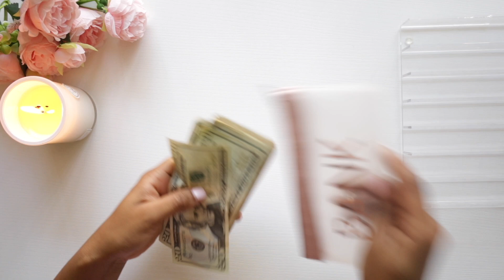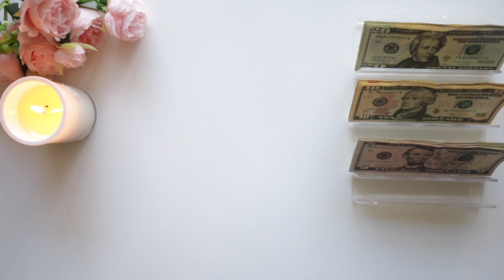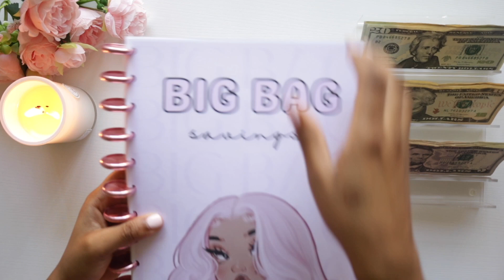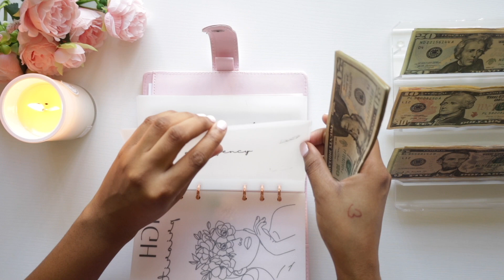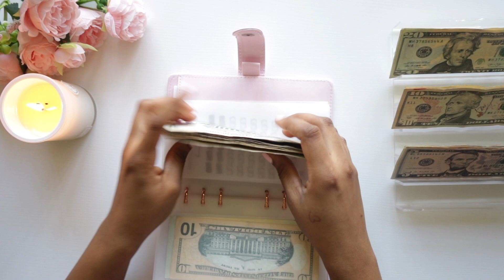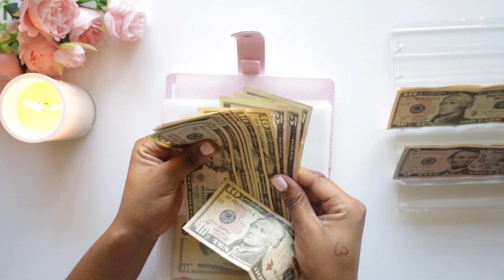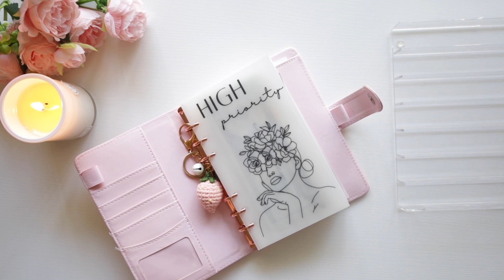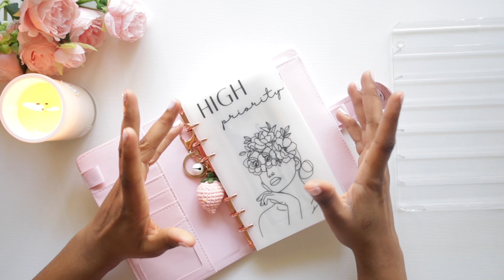Lets Get Serious! CASH STUFFING HIGH PRIORITY | BUDGETING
On my channel I share my personal experience of how cash budgeting completely transformed my life. I used to live in constant financial chaos, struggling to make ends meet, but once I started budgeting my cash, everything changed.

I'll walk you through my journey of realizing the importance of budgeting and how it helped me get control of my finances. I'll share practical tips and strategies that you can use to take charge of your finances, even if you're currently struggling.

Whether you're looking for ways to save money, pay off debt, or just get your finances in order, this video has something for you. Join me as I discuss the power of cash budgeting and how you can use it to transform your financial life.

If you've been feeling stuck or overwhelmed with your finances, I want to encourage you to watch this video and take action today. Don't let financial stress hold you back any longer - take control and start transforming your life with cash budgeting.